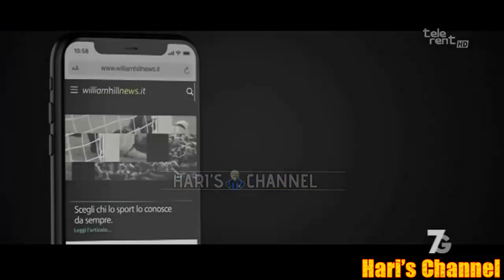TRAMONTANA ESPLODE A RIMONTA COMPLETATA | INTER - EMPOLI 4-2